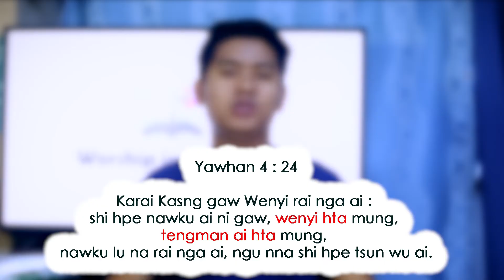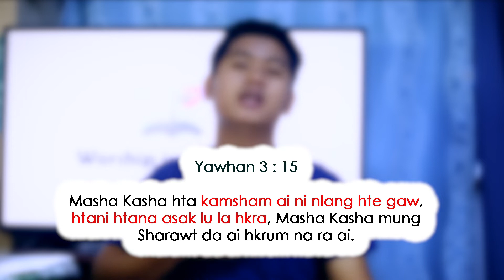PRAISE & WORSHIP Lessons (part-1) kachin language.